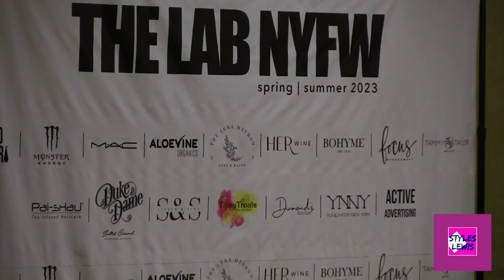Spring/ Summer NYFW 2023 The collections of Adore Me, Heroicis and Zang Toi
Let's get into Spring/ Summer 2023  @ NEW YORK  FASHION WEEK  at Edison Hall  viewing the ADORE ME Collection then @  THE LAB NYFW  I viewed HEROICIS and Zang Toi

I'm your host STYLES LEWIS and behind the camera is TONY Ware of SATCHCAT7
FASHION WEEK with ADORE ME  Lingerie

STYLES IN THE CITY
Taped September 2022